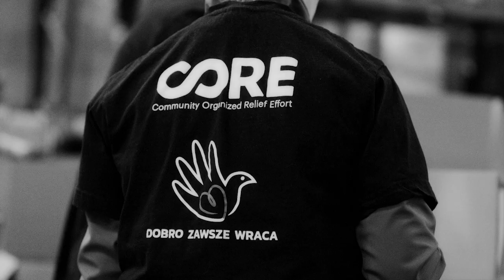The War in Ukraine: You Can Help Save Lives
CORE was on the ground outside Ukraine only 4 days after the conflict began. Since then, our teams have provided thousands of pounds worth of essential supplies to those most in need in Poland, Romania, and Ukraine. By partnering with local community organizations and shelters, CORE has been able to expand our reach and assist even more of the 14 million Ukrainian refugees and IDPs in need of help.

None of this would be possible without our supporters from around the globe.

CORE’s mission is to empower communities in and beyond crisis.

CORE’s official YouTube channel provides you with the latest updates from our work on the frontlines supporting communities in crisis, including documentaries, news clips, PSAs, celebrity engagements, and more.